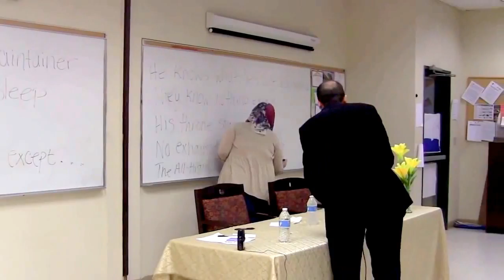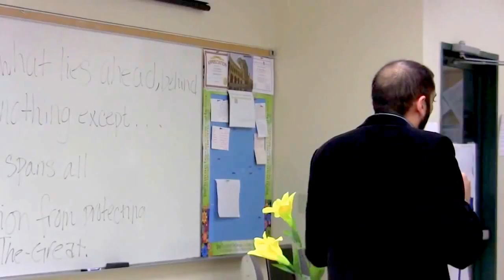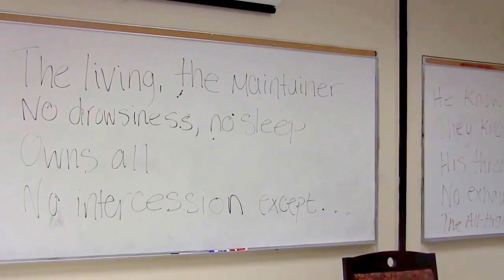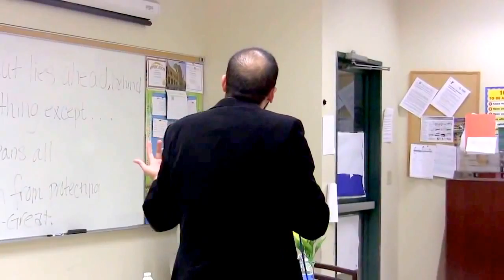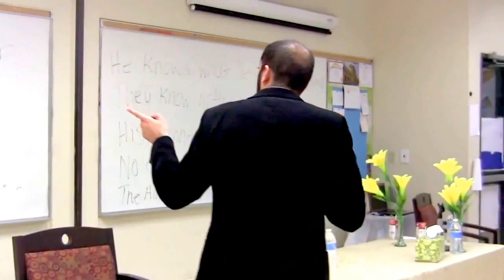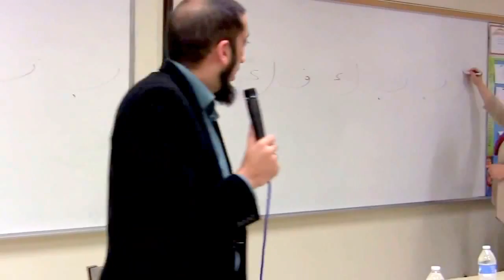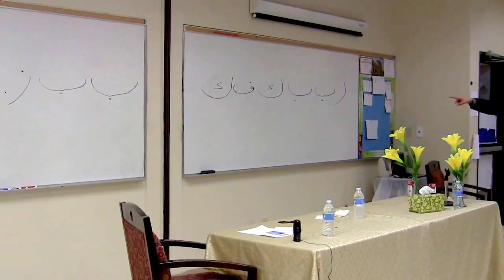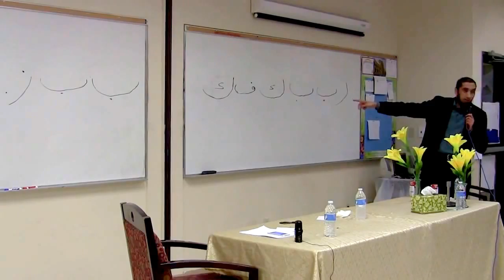The Quran Explained - Nouman Ali Khan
Discover Islam @ ICI 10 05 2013